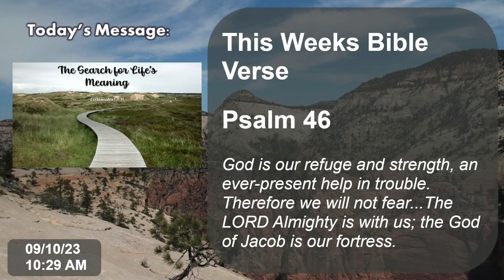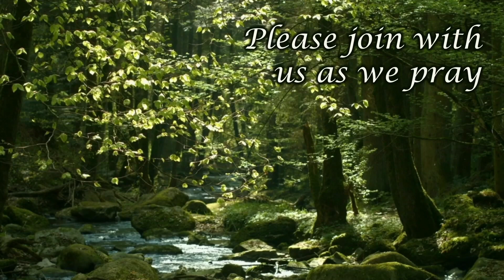The Search for Life's Meaning.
(Note, the live stream had some technical difficulties, so we have uploaded the recording instead. We apologize for any inconvenience)

Ecclesiastes 1:1-11
Pastor Douglas Hornok

What is the most quoted book by atheists and religious skeptics? Most who research this kind of thing agree that it is the book of Ecclesiastes, a 12-chapter book tucked away in the Wisdom section of the Old Testament.  Ecclesiastes is seen by some as a book of mystery. Life is portrayed as an endless pursuit of things that can never be satisfied. Money, wisdom, pleasure, and everything else imaginable “under the sun” will not meet man's basic needs for meaning and purpose. All of that is true, and Solomon, who wrote this book, would agree. The message of this book is simple: Life is meaningless. But it’s here that we have to add two simple words: Life is meaningless…without God! Beginning this Sunday, we will begin a series of messages that deal with the book of Ecclesiastes, a book that speaks to our times and the needs of the hour.